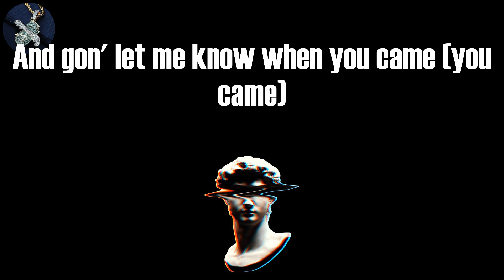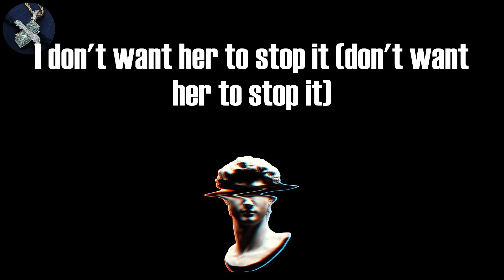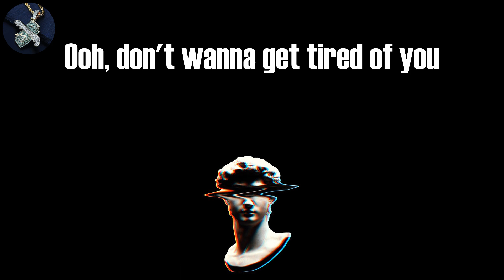Gunna - Banking On Me (Lyrics)